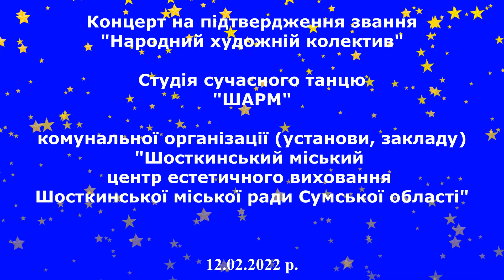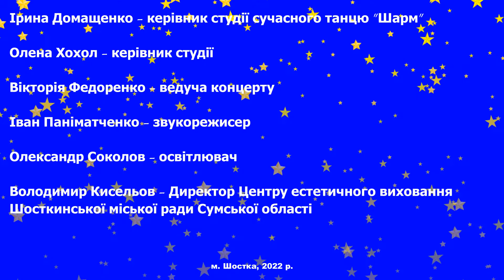Концерт на підтвердження звання «НАРОДНИЙ ХУДОЖНІЙ КОЛЕКТИВ» Студія сучасного танцю "Шарм"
Концерт на підтвердження звання «НАРОДНИЙ ХУДОЖНІЙ КОЛЕКТИВ» Студія сучасного танцю "Шарм" Центру естетичного виховання Шосткинської міської ради Сумської області